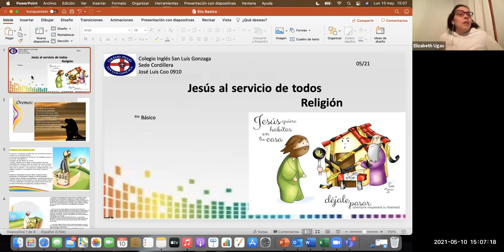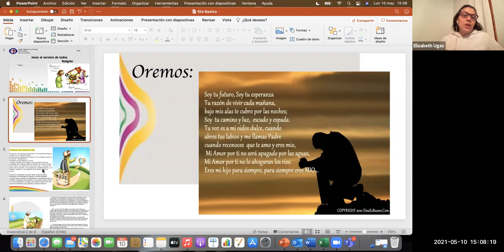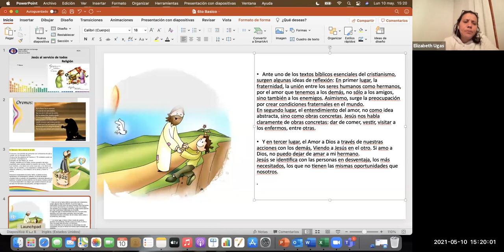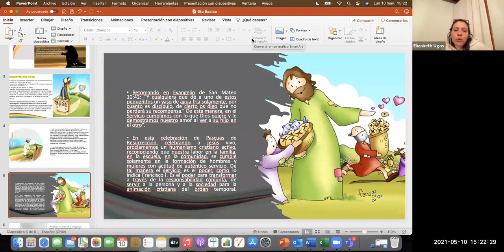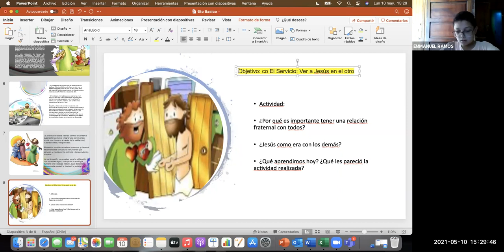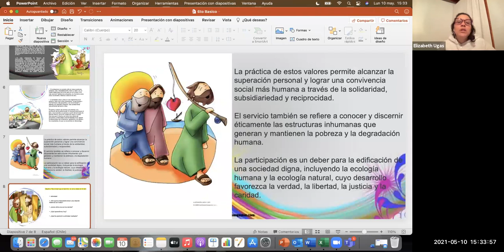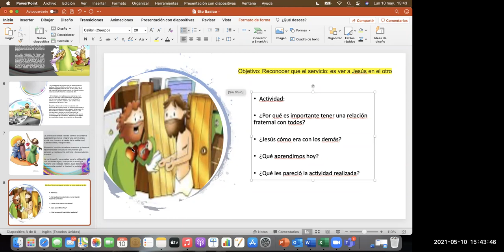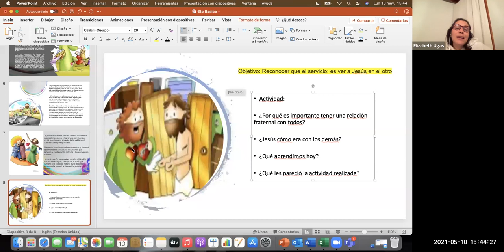zoom 6to básico Religión 10/05